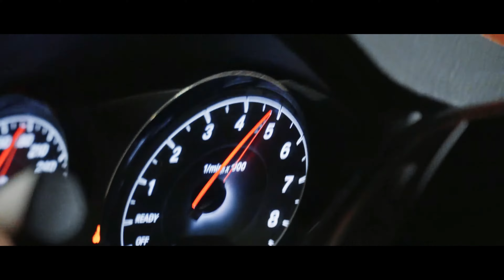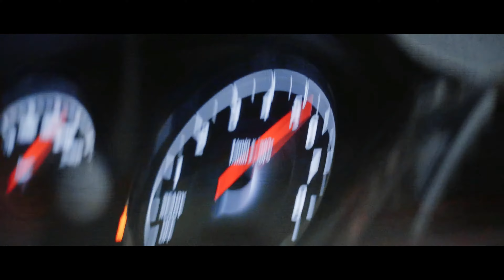BMW M4 & MODELS - Nothing Hurts (Minelli & Robert Cristian)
┫🎧 Follow Minelli 🎧┣